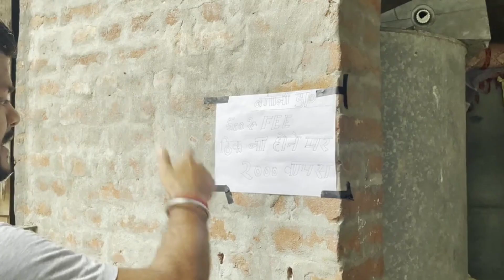डाॅ.चाचा बंगाली देशी दवा खाना 😂😂🤣comedy